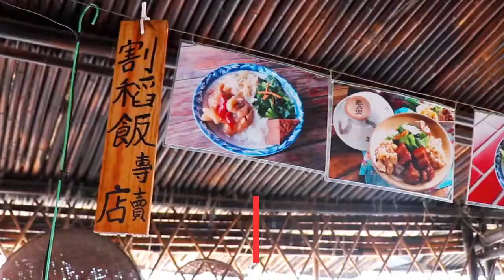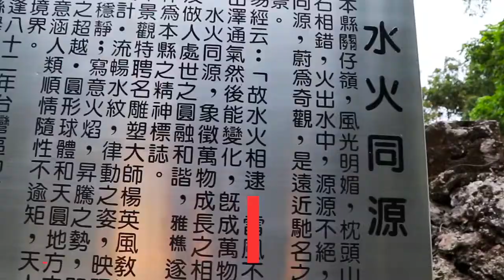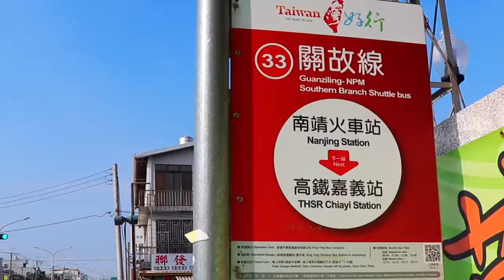台灣好行 33關子嶺故宮南院線 宣傳影片